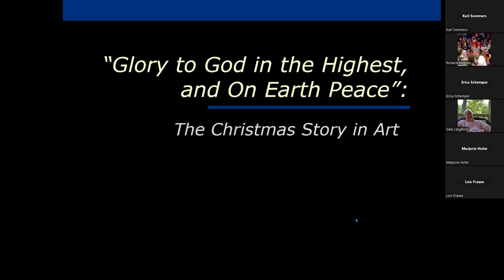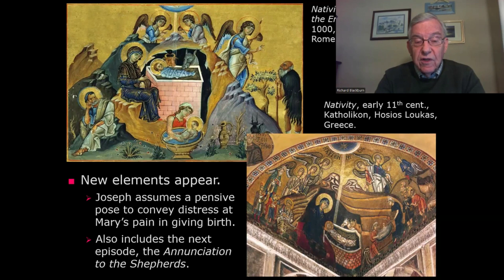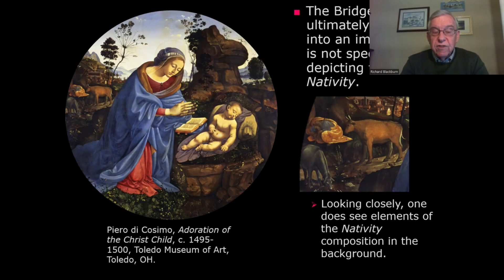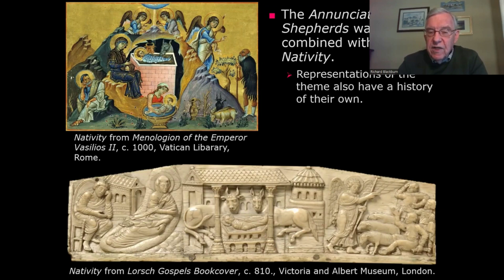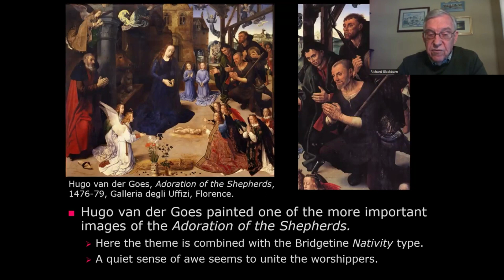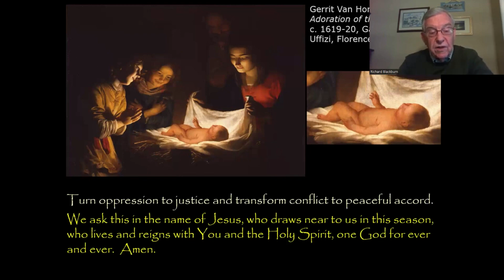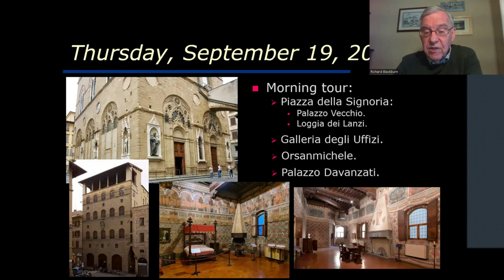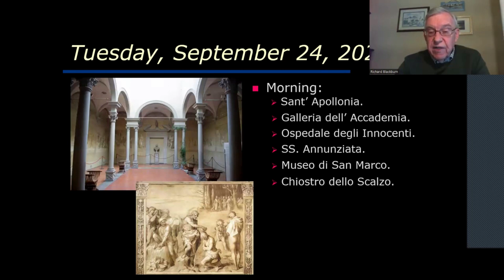Glory to God in the Highest & on Earth Peace: The Christmas Story in Art Webinar - November 2023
God’s incarnation in Christ has inspired artists throughout the history of the church. Art Historian and former director of the Lombard Mennonite Peace Center, Richard Blackburn, presents this slide-illustrated webinar. Reflect on images of “Christ’s Nativity,” “The Annunciation to the Shepherds,” and “The Adoration of the Shepherds” as represented in the great art of the past.

Richard Blackburn will be leading an art and faith-focused tour in 2024. View the itinerary for the Pilgrimage of Faith and Art in Florence Tour, September 17-25, 2024.